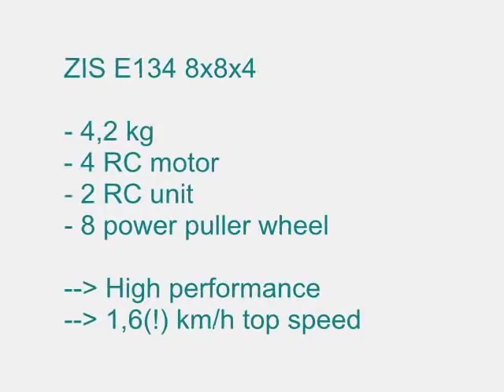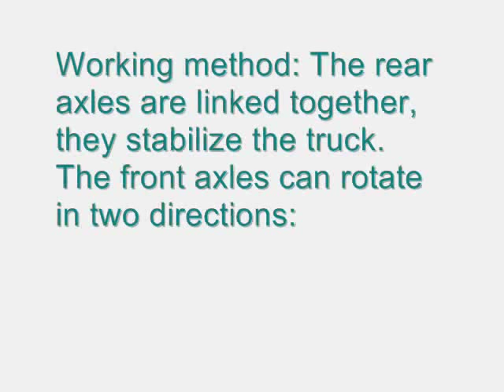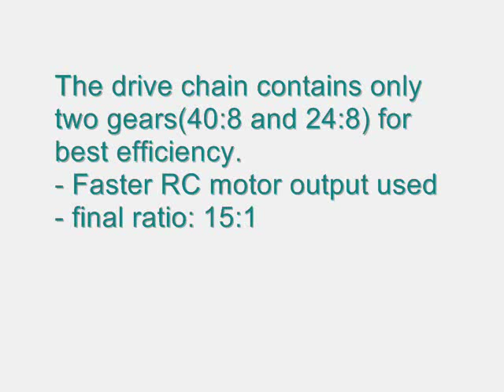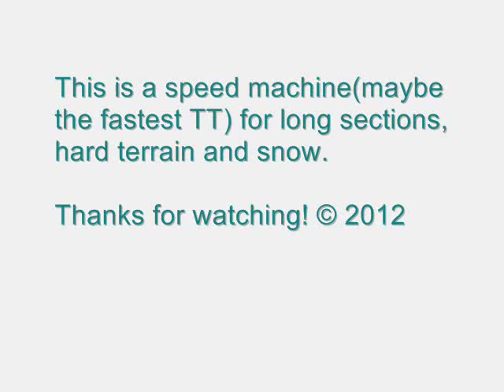Lego Zis E134 8x8 trial truck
pictures This is my first 8x8 trial machine with these wheels. Pretty good on terrain, especially on snow. The real one was also designed for snow. Top speed is 1,7 km/h, not 1,6, as seen in the video.